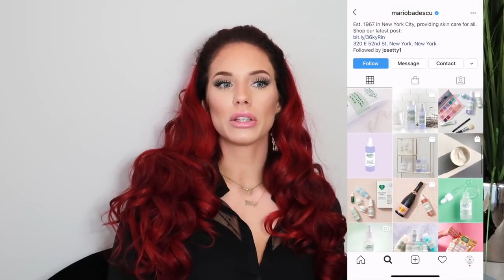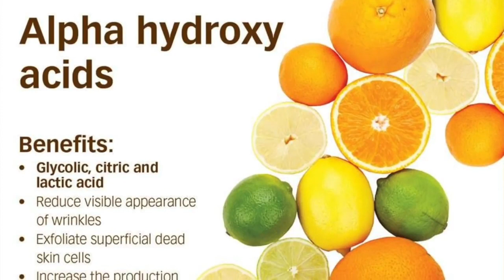BHA a AHA kyseliny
AHA a BHA kyseliny jsou chemicke exfolianty. Tyto kyseliny dominuji ve sfere skin care. Jak na trhu ktery je bezne dostupny pro verejnost tak i v profesionalni sfere.  Kyseliny ktere jsou dostupne pro bezneho zakaznika jsou velmi dobre a dostacujici ne jen jako prevence ale i udrzba pro nasi plet.
Tyto kyseliny jsou ve vetsina pripadech vhodne pro vsechny typy pleti,ale davajte si pozor a jestli mate citlivou plet je dobre se poradit s lekarem nebo zacit napr. s kyselinou mlecnou a nebo enzymy.

Na tohle video udelame urcite pokracovani.

Preji vsem krasny zbytek dne :)